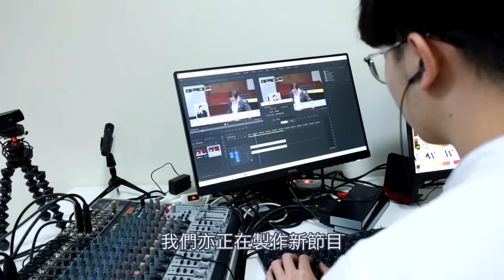黃毓民 毓民踩場 240408 ep1582 p1 of 3香港電影市道低迷劉偉強最怕「攬住死」/惡法限制創作自由港產片何來生機？